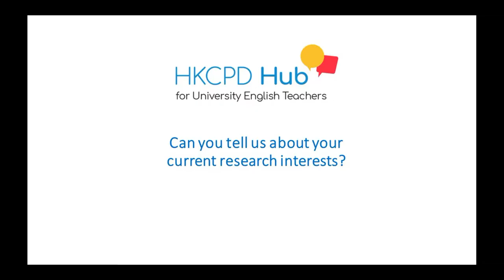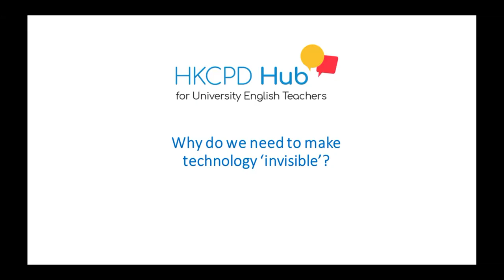Voices from the HKCPD 2019 Symposium - Sean McMinn